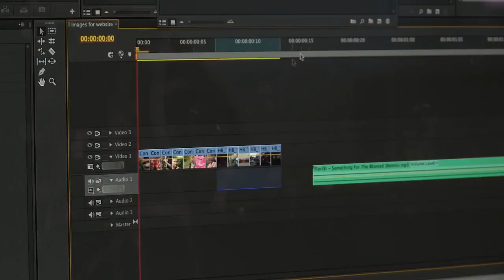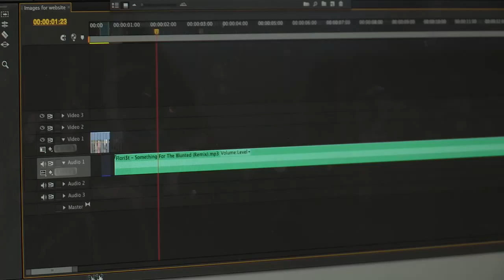Young Scot Awards 2015 - Iain Henderson - Entertainment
The Cardonald College student’s three-minute film about what makes Glasgow great was screened at the opening ceremony of the 2014 Commonweath Games  and seen by millions of people around the world.

Ian had just gained his HND in TV operations when  he entered his student film in a competition for the Games launch.  The film, a poetry and rap collaboration where he used  real  people to talk about local patter was picked to be aired.

Ian had no idea the reaction the film would get when  he entered Hampden for the opening ceremony. He decided to go to the touchline to record his own and other people’s reactions to the film. Within minutes, he was being  high-fived,  congratulated and even  had his picture taken with some of the crowd.